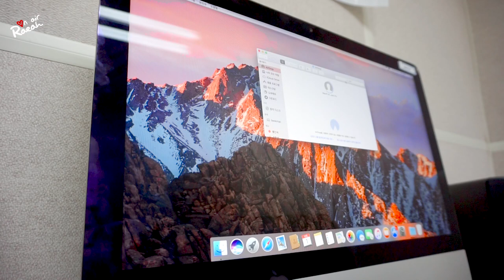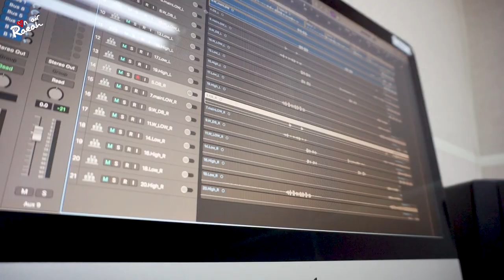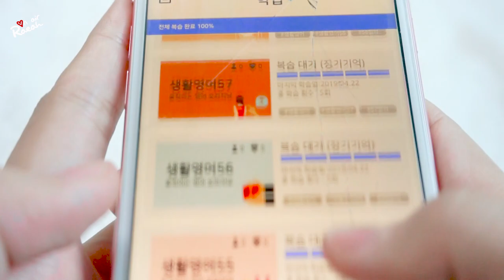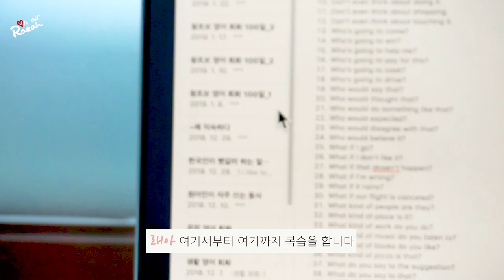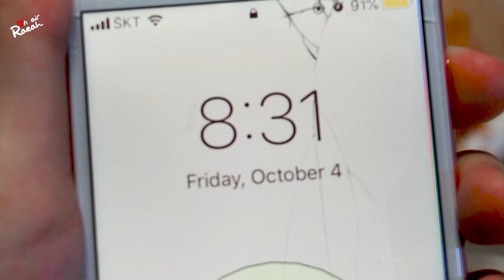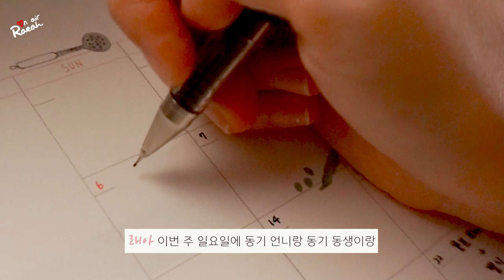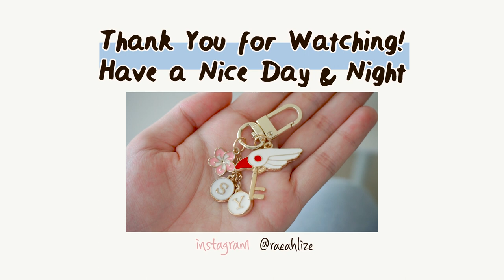[Vlog]실용음악과 학생의 나날 | ep.20 정신이 없어요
안녕하세요! 래아입니다

이번 영상은 개강하고 한 달이 지났음에도 정신을 못 차리는 모습이 담겨 있습니다 한국말도 제대로 못하면서 영어 공부하는 저도 보실 수 있구요 껄껄 아무쪼록 제가 정신을 차리길 바라는 마음을 담았습니다

어느덧 10월도 3분의 1이 지나갔네요 실용음악과 학생으로서 보낼 수 있는 날이 얼마 남지 않은 만큼 남은 학기를 열심히 보내려고 합니다 언제나 좋은 말들만 들려 주신 덕분에 저는 왕왕 행복하니까요 여러분도 늘 따뜻한 나날 보내셨으면 좋겠습니다

갑작스레 날씨가 추워졌어요 감기 조심하시구 오늘도 영상 보러 와주셔서 고맙습니다!